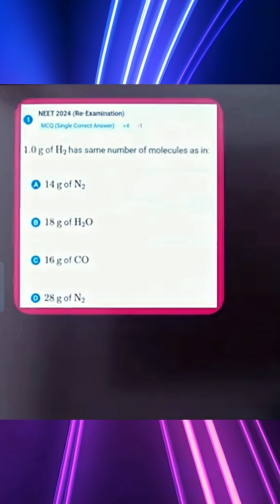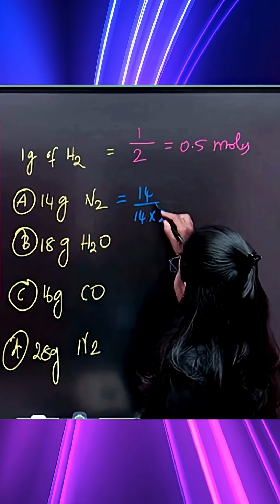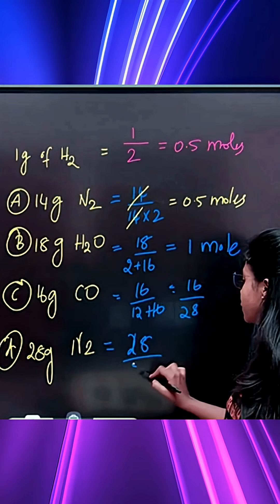Day 16 NEET Chemistry PYQ | NEET Chemistry Chapter Wise Weightage 🎯